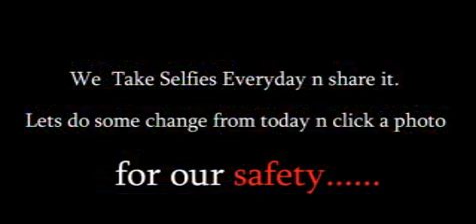SHAILESH KADAM ALERTS ALL LADIES WHILE TRAVELLING BY TAXI N AUTO